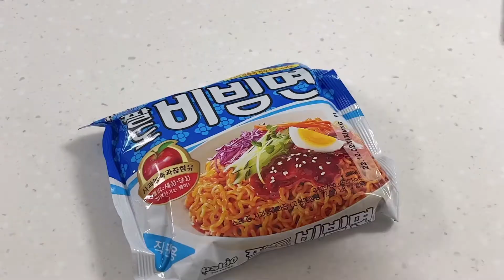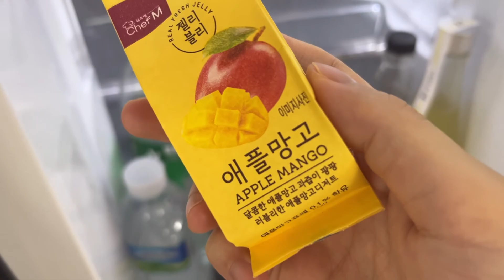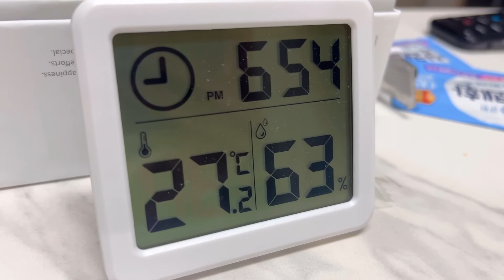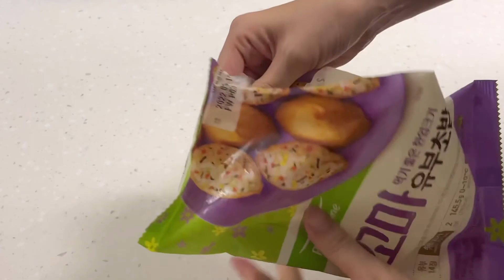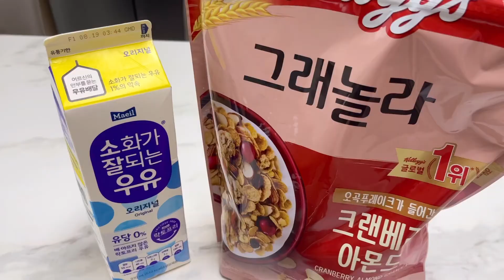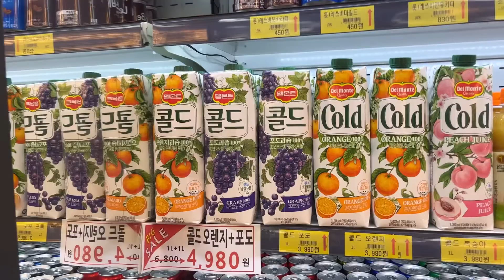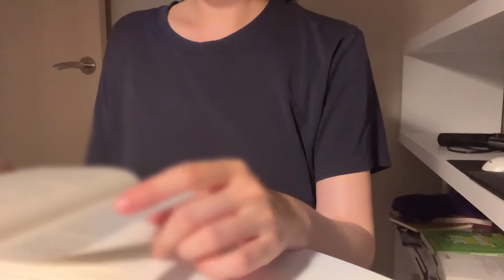[Vlog] 사실 독서는 재밌다 하지만 그걸 알았을 때는 이미 노안이 와있다, 독서 일상 브이로그 | 습도와 귀차니즘은 정비례 | 대왕치즈계란말이, 참치김치찌개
2022년 8월 둘째주 일상
daily vlog for the second week August 2022

Subscriptions, likes, and comments give me great strength.

watch: apple watch 7 41mm starlight
laptop: ipad, apple magic keyboard
TV: samsung
armchair: hanssem
table & chair: dongsuhfurniture
refridgerator(kimchi): lg
wine fridge: eurocave
microwave: lg
electric rice cooker: cuckoo
toaster: balmuda
frying pan & electric frying pan: tefal
air fryer: lotte
massage chair: bodyfriend
lighting: ikea
writing table: ariafurniture
makeup table: livart
bed: simmons
electric pad: beurer
air purifier: lg
dehumidifier: lg
water purifier: lg
coffee machine: nespresso
washing machine & drying machine: lg
vacuum cleaner: lg & loborock

Camera: iPhone 12 mini, 13 mini
Edit: vllo